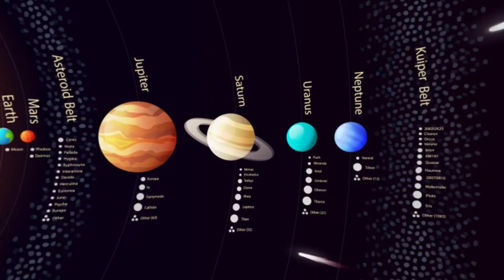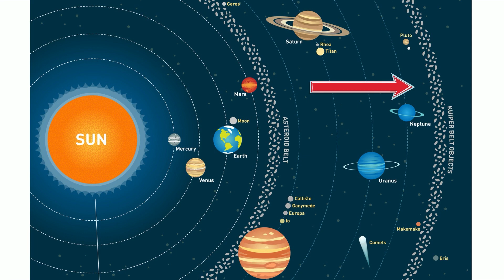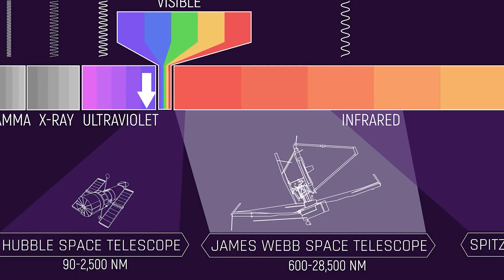James Webb Telescope Revealed TERRIFYING Discovery On Pluto!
FIRST REAL IMAGES: James Webb Telescope Revealed TERRIFYING Discovery On Pluto!

The James Webb Telescope is the latest toy to grace the field of astronomy. It's our eye in the sky, and lately, it's been keeping an eye on Pluto - you know, the planet that everyone forgot about. Well, not James Webb. The telescope has once again proven itself by making a Terrifying discovery on Pluto. Just what is it? And how does it change what we know about the planet?

In today's video we look at the latest discovery, images and updates from the James Webb Space Telescope. Keep watching to see these terrifying first real images from Pluto.

Inspired by James Webb Telescope Announced TERRIFYING Discovery On Pluto!

James Webb Telescope Terrifying Discovery On Pluto SHOCKS The Entire Space Industry!

Inspired by James Webb Telescope Announced A TERRIFYING New Discovery On Pluto!

Inspired by James Webb Telescope Makes a Terrifying Discovery at the Edge of the Universe!

Inspired by James Webb Telescope Terrifying Alien Civilization Discovery on Proxima b!